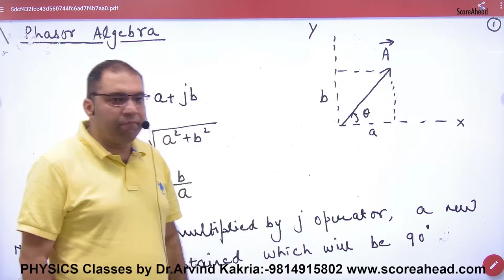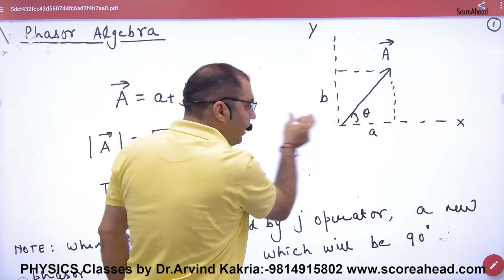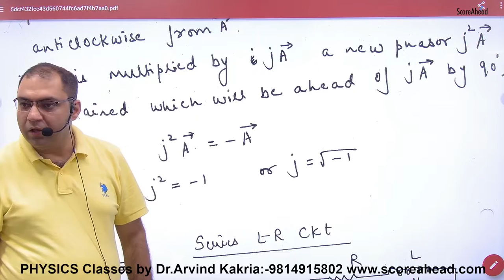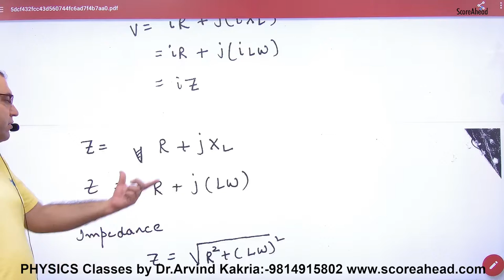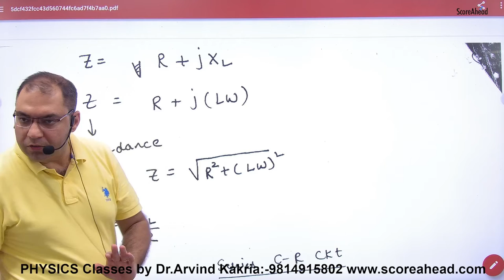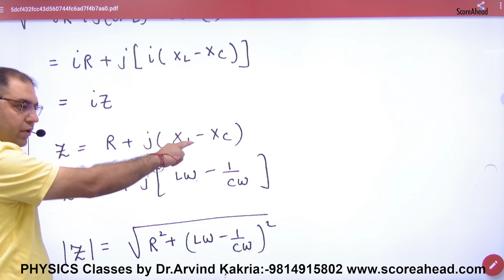254b Phasor Algebra